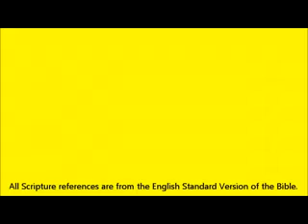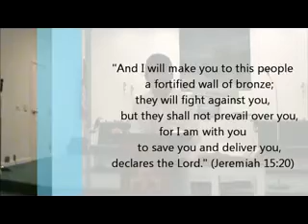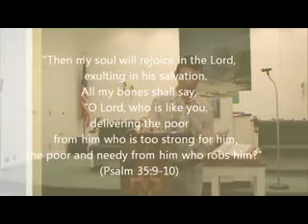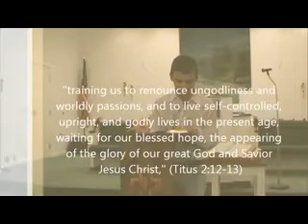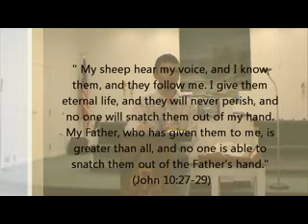The Security of Salvation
Filling in for Bro. John Baker. 9-26-12